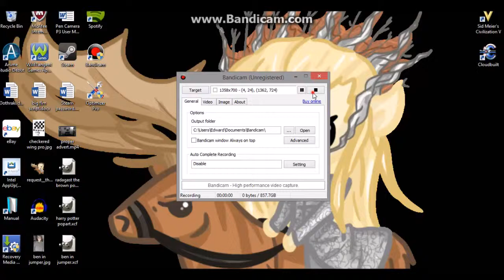Oli lets play: minecraft pvp: Cops and robbers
Hi guys this vid is of Oli playing an online minecraft pvp game of cops 'n robbers enjoy!